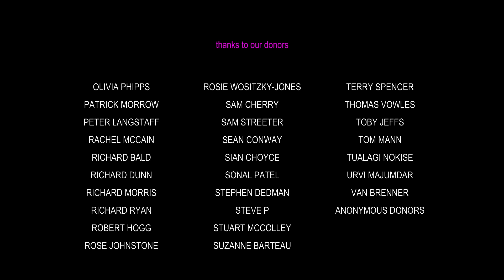Laura Davis | If This Is It (FULL COMEDY SPECIAL)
We are proud to present to you ‘If This Is It’, a comedy special written and performed by comedian Laura Davis. This show was nominated for Most Outstanding Show at the Melbourne International Comedy Festival in 2022

“If This Is It is a primal, defiant, guttural howl about the toxicity of capitalism, the monetisation of rage and fear, misogyny, culture wars, the perils of undervaluing art,
the destruction of the climate, the creeping onset of a neofascist state
Yet it’s neittheir preachy nor big-P political, but a cri de couer,
born from hard-won personal experience that this battle-scarred comedian is determined to get heard. It’s an hour that’s dense with ideas - (They’re) dropping a match into a box of society’s most volatile fireworks and trying to describe how each explodes, all at once and in all directions. If This Is It is bold and ambitious - and also very funny.”
-Chortle ★★★★